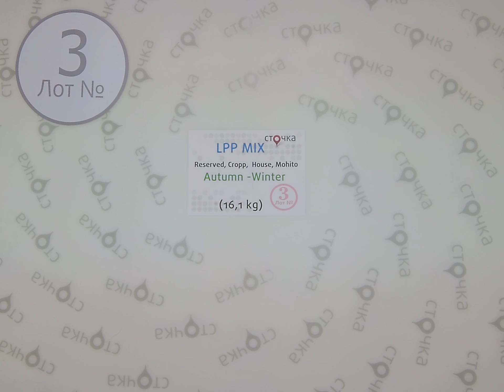LPP MIX Autumn - Winter 3,сток одежда оптом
LPP MIX Autumn - Winter( Лот №3)
Женский и мужской микс  (сток)
Страна: Польша
Демисезон
Цена за кг.: 15.93 евро
Цена за мешок: 261.25 евро